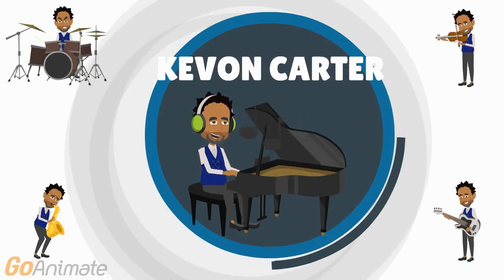The Waiting Game (Preacher's Edition)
Where are the musicians???